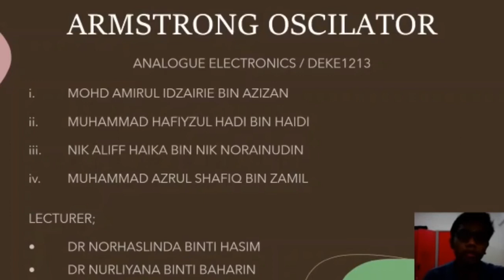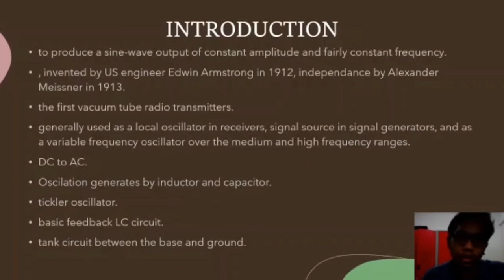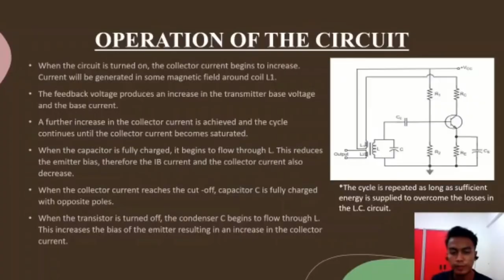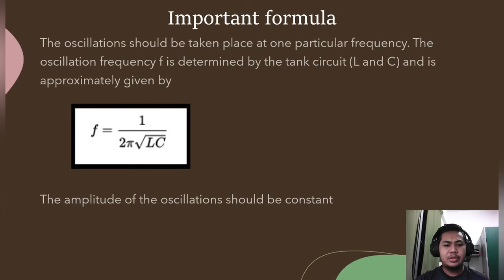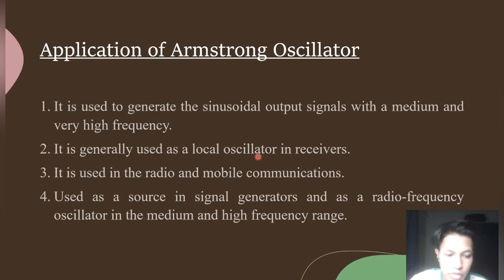Armstrong Oscillator ( 1DEKS2 Group 2 )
Final Assignment Analogue Electrontics